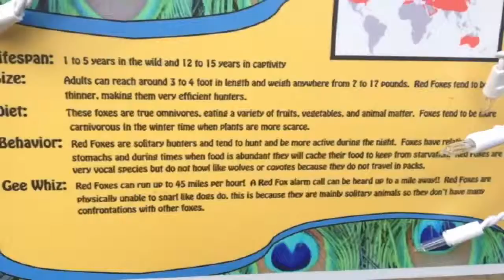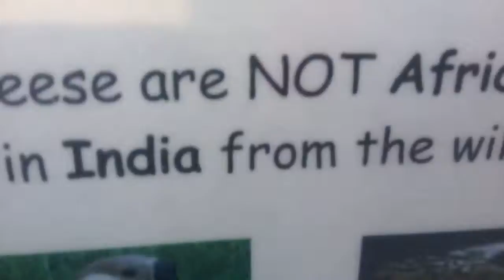At the Zoo!/ft yelling pigs and donkey's!